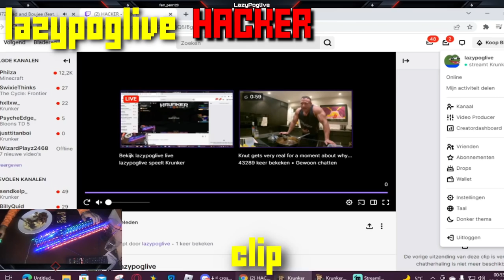Krunker WTF Moments #20 Noob vs Pro vs Hacker vs GOD!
- (Code KASHY)

➤JOIN THE OFFICIAL KRUNKIESM1 CLAN: KRM1

Krunker noob vs pro vs hacker vs god krunker comp clips compliation from twitch krunker streamers hacking using krunker aimbot. krunker wallhacks 2022 krunker season 5 aimbot krunker hacking gameplay 2022 krunker twitch clips in todays video we look at noobs vs pros vs hackers in krunker.io